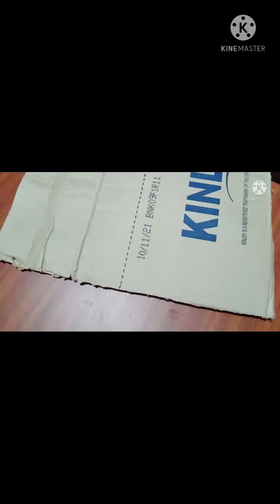Wall hanging craft/home decor/cardboard crafts idea#shorts #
Cardboard crafts/wall hanging craft/home decor ideas/craft with cardboard/cardboard flower#shorts#ytshorts